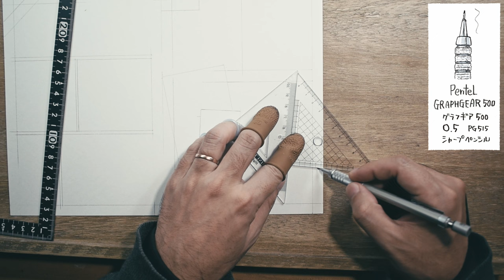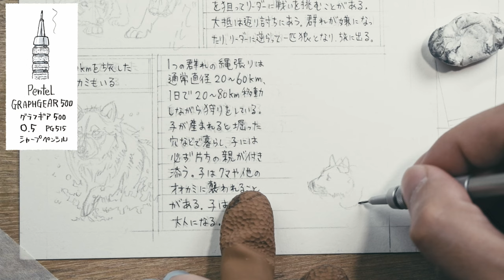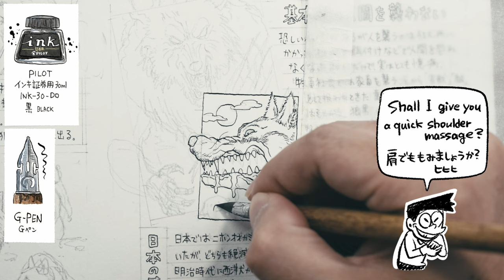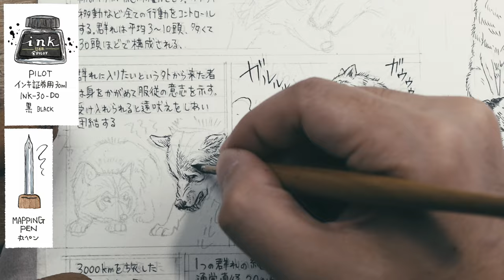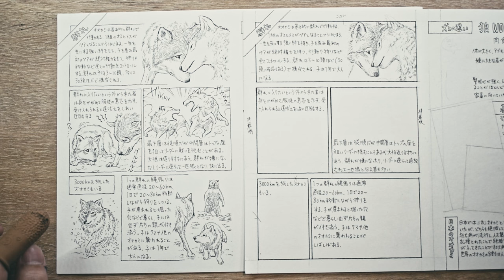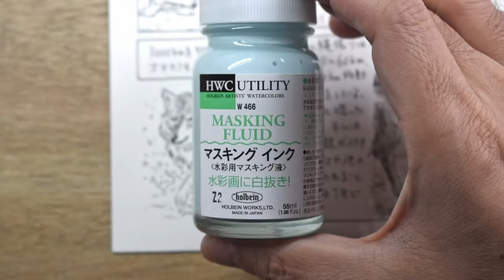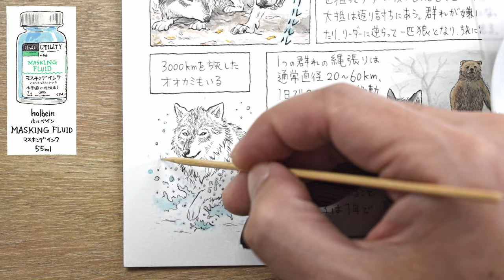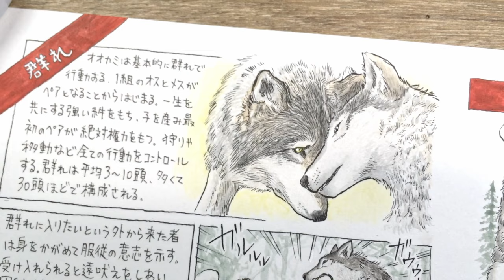【イラスト図鑑】動物編『オオカミ・狼』後編／メイキング、ペン画、水彩画／Watercolor Wolf Drawing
今回は前回に引き続きオオカミ(狼)を深掘りしました。
後編では狼の生活・犬との違い・童話に出てくる狼のことなど、様々な生態とともに紹介しています。
漫画の要素も取り入れた描き方なので、たくさんのイラストを楽しんで頂けると思います。
イラストレーターの仕事の話などもトークしていますので興味ある方はぜひ。

👇参考動画
・前編まだ見ていない方はこちらから

イラスト図鑑を制作しています。
動物、海のいきもの、恐竜、怪獣、幻獣など毎回独断で選んだいきものを、生態とともに描き上げていきます。
使用している画材も絵でわかりやすく紹介しています。
アナログ派の人、デジタル派の人、初心者の人でも、絵の描き方の参考になると思います。

‹ネタ探し、デザイン、絵を描く人：ロジアス›
グラフィックデザイナーからイラストレーターに転向し、合わせて20年以上プロとしてフリーランスで活動しています。
普段は別名義で仕事しておりますが、どんどん描いてアップしていこうと思っています。

‹「図鑑描きなよ、あんたは図鑑だよ」と言った人、動画編集：ヨメアス›
機械オンチが夜な夜な奮闘しながら編集しています。早く庭づくりしたいのに手がまわりません。泣。